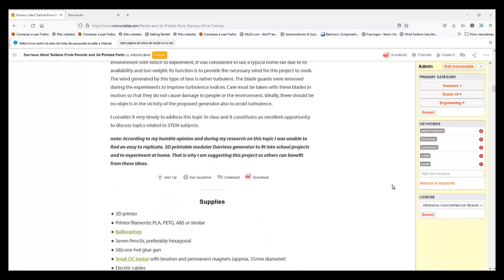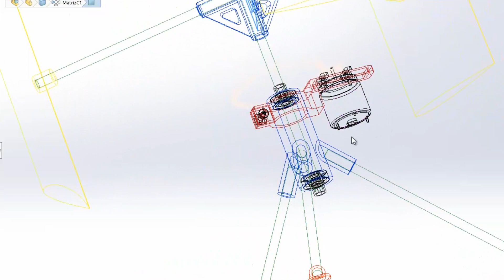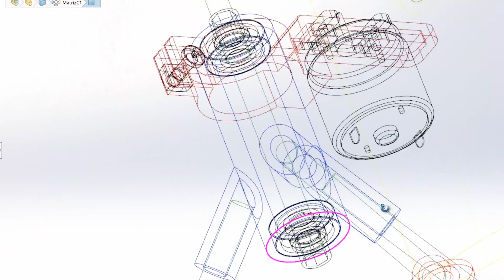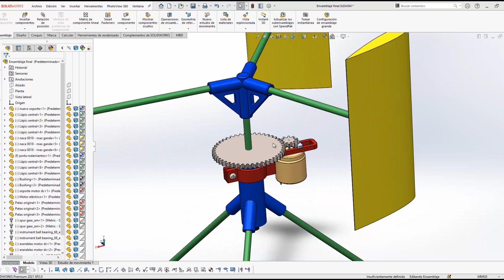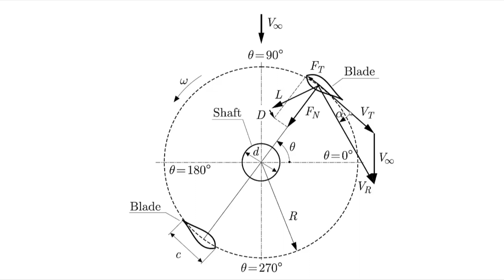Darrieus Wind Generator ***DEMONSTRATION + EXPLANATION**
In this video I present my design of a Darrieus Wind Generator made with 3D parts and pencils. It is associated with a Project that I have published on the INSTRUCTABLES.COM platform, that describes all the assembly steps. The design is complete and ready to download and print and has been successfully tested. If you want to present it at a Science Fair or school activity, I include an explanation of its basic operating principle.

---PLA 1.75mm filament
---3D printer I use
---Small DC motor
---Banana Plugs
---Electric cable